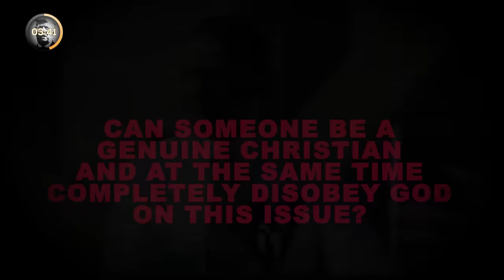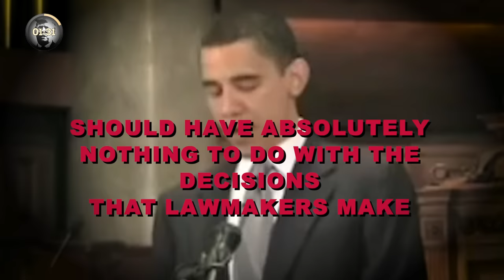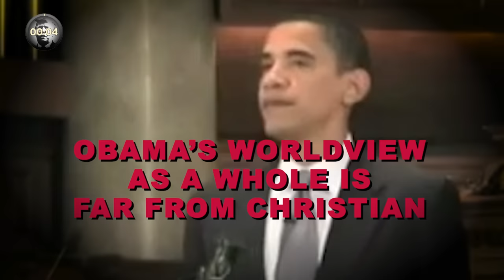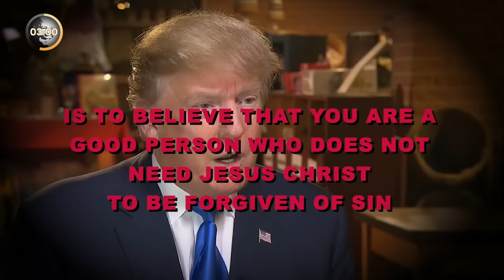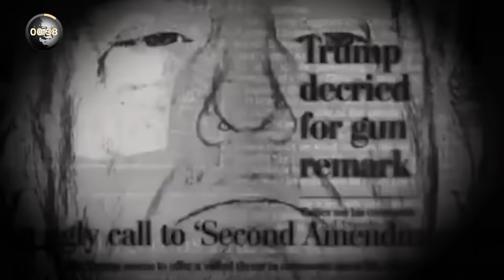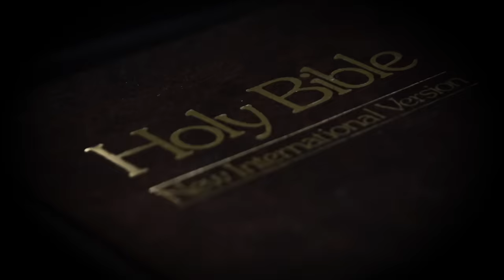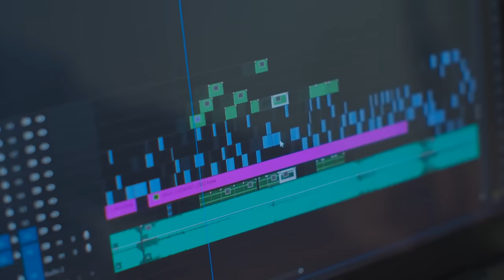He Mocks Jesus on Live TV Then THIS Happens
Commentary on and clips from Voddie Baucham, John MacArthur, Barack Obama, Donald Trump, Joel Osteen, TD Jakes, Joe Biden, Kamala Harris, Paula White, and CNN.

Hi, I’m Mike, a husband, father of three (so far), software engineer, deacon, and exile who makes videos, builds apps, and creates content to communicate biblical truth to the world.

Thank you from the bottom of my heart. Let’s battle for God’s glory and kingdom together.